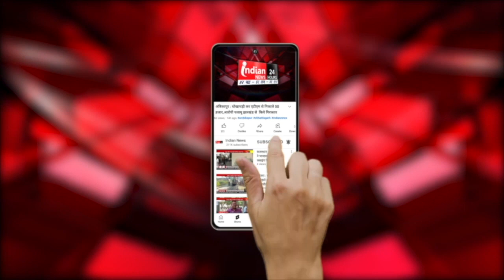Raipur : CM विष्णुदेव साय रामलला प्राण प्रतिष्ठा पर आयोजित कई कार्यक्रमों में होंगे शामिल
Our Links